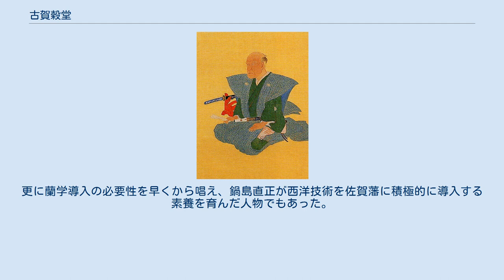古賀穀堂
古賀穀堂 古賀 穀堂（こが こくどう、安永6年12月5日（1778年1月3日） - 天保7年9月16日（1836年10月25日））は、江戸時代後期の朱子学者・佐賀藩年寄。
古賀精里の長男。
諱は燾。
字は溥卿・号は穀堂。
幼名は文太郎。
通称は敬一・太郎右衛門・一左衛門・修理・藤馬。
 父の号の由来としても知られている佐賀の精小路（しらげこうじ）の邸宅に生まれる。
父が幕府から昌平黌の学官に任じられると、その後を追いかけて寛政9年（1797年）に江戸に出て父の下で学び、柴野栗山・尾藤二洲からも教えを受けた。
7年ほど江戸に滞在したのちに佐賀に戻り、文化3年（1806年）藩校弘道館の教授に任ぜられる。
この年藩主鍋島斉直に対して意見書「学政管見」を提出し、教育予算の拡充のみならず、学問に励まない藩士や僧侶の処罰、儒学以外の医学や蘭学の振興の必要性を訴えた。
 文政2年（1819年）、世子貞丸（後の鍋島直正）の側頭に任じられ、江戸において世子の教育にあたり、文政6年（1823年）には江戸詰藩士の教育機関として明善堂を設置した。
天保元年（1830年）、直正が藩主を継ぐと年寄相談役に任じられ、佐賀に戻る。
 翌天保2年（1831年）直正に意見書「済急封事」を提出した。
この中で藩政改革の基本を「人才の登用」「勤倹の奨励」「三病の除去」であると論じた。
三病とは、藩士に横行する妬忌（嫉妬）・優柔不断・負け惜しみを指し、更に改革を阻む障害として「葉隠一巻にて今日のこと随分事たるように」と論じて『葉隠』崇拝してその他の学問を軽視する佐賀藩内の風潮を批判している。
 当初は保守派の抵抗によって改革は困難を窮めたが、天保5年（1834年）の佐賀城の火災をきっかけにして藩政改革は急速に進み、医学館の設立、着座ら上級家臣子弟の弘道館出仕義務などの教育改革が実施された。
だが、病気がちであった穀堂は改革半ばで病に倒れ、59歳で死去した。
 父・精里を尊敬して、午前4時には起床し、勉学に打ち込んだと伝えられている。
その一方で、父と異なって朱子学以外の人士とも積極的に交流し、父が「偽学者」として糾弾した陽明学者の頼山陽や徂徠学派の亀井昭陽とも親しく交際し、特に山陽の文才を高く評価している。
更に蘭学導入の必要性を早くから唱え、鍋島直正が西洋技術を佐賀藩に積極的に導入する素養を育んだ人物でもあった。